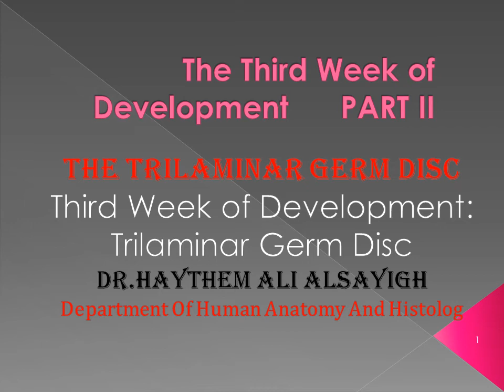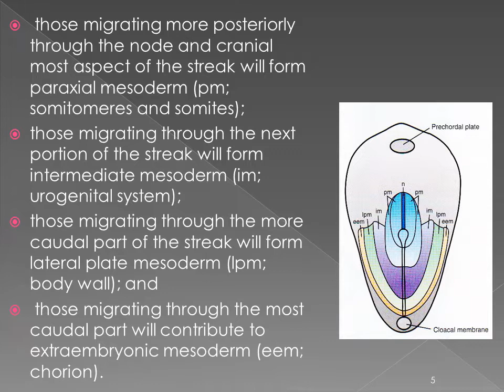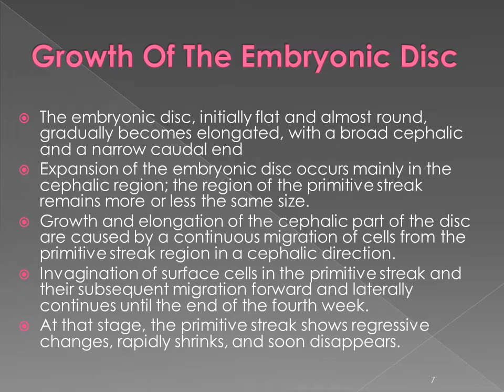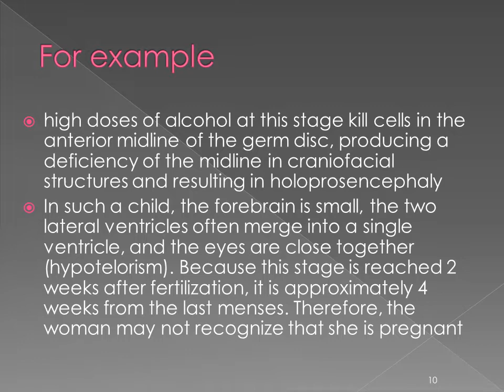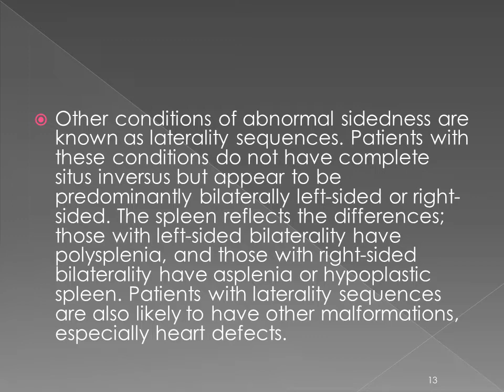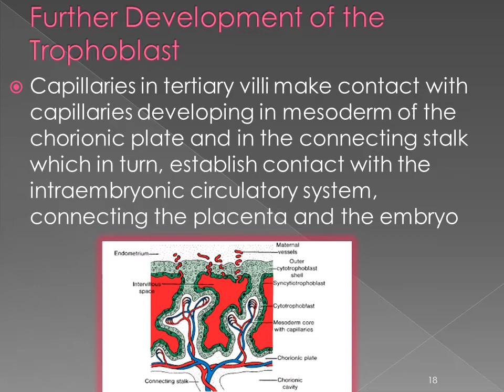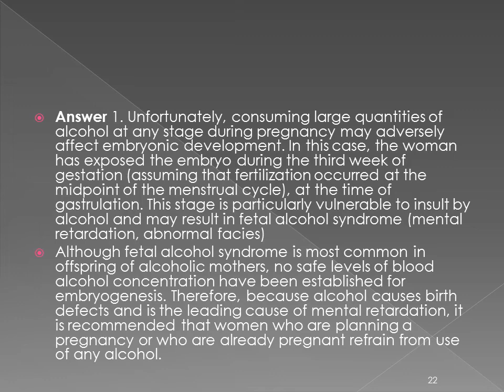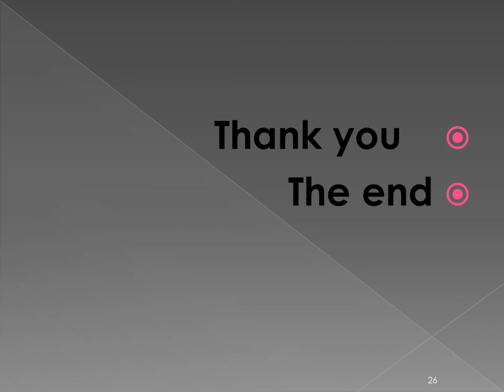The Third Week of Development PART II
أجنة